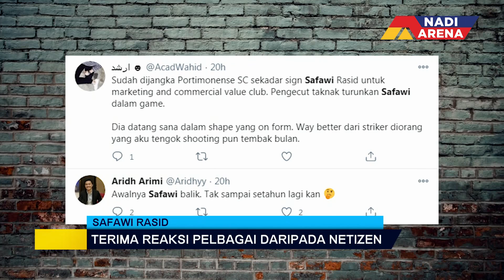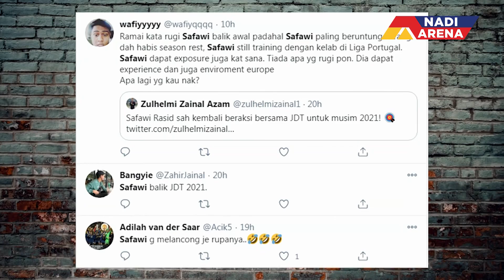Reaksi Nafuzi Zain dan Aidil Sharin terhadap pilihan "pasukan pencabar" TMJ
Permainan Pengurus Bola Sepak Terhangat Sudah Tiba!
Bina Pasukan Impian Anda dalam permainan Dream Team!